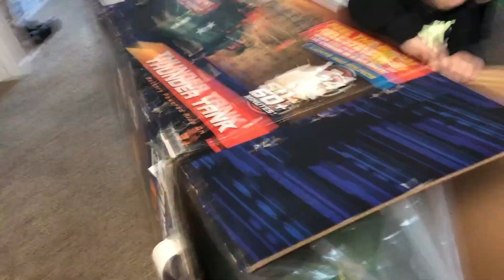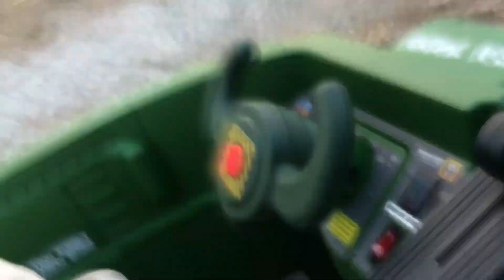Adventure Force Tank Unboxing!! Then I Battle Another Tank!!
Join Landon as his mom and dad get him a surprise gift. You guessed it! It's an Adventure Force Battle Tank from Walmart! Landon and his dad unbox the tank. After the tank is assembled Landon goes outside with his new tank and battles a real tank!

Can't Drive 55 - NEW WALMART EXCLUSIVE 24 Volt Thunder Tank Ride-On With Working Cannon and Rotating Turret!